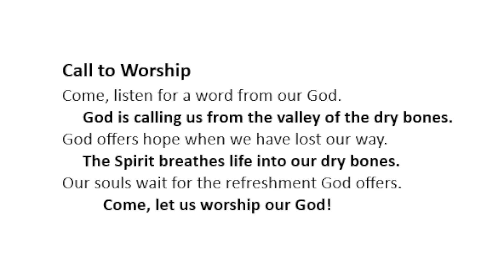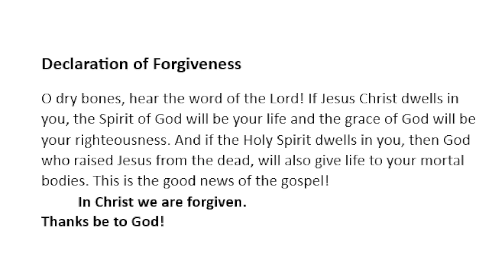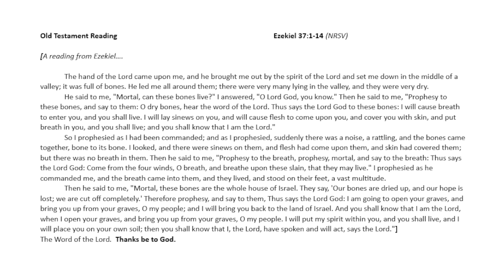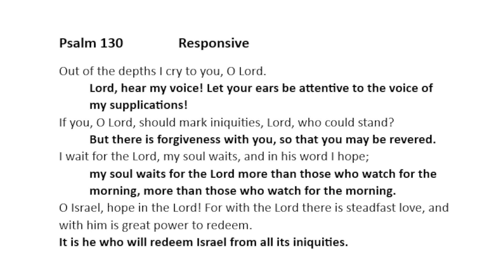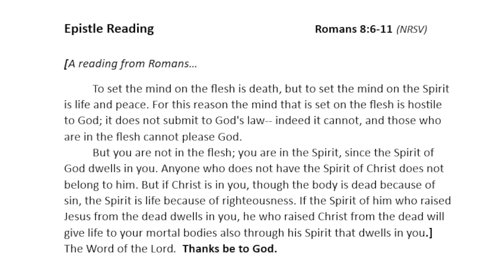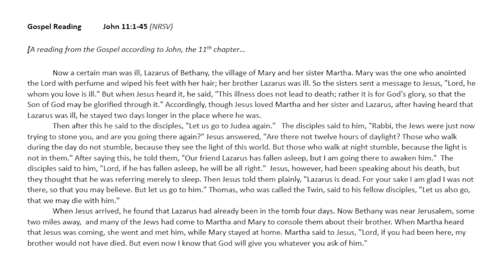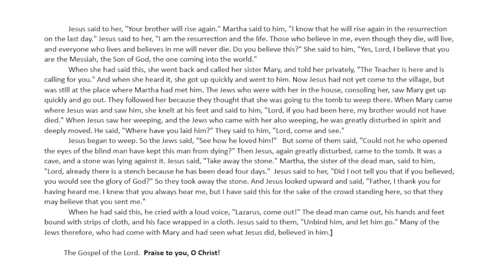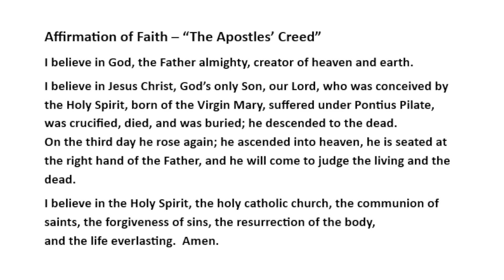3 26 23 5th Sunday of Lent